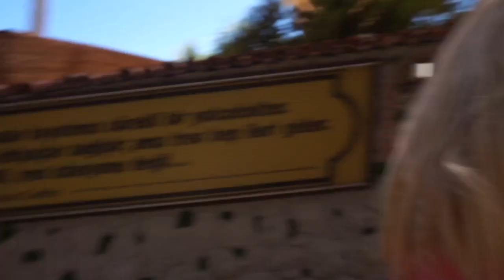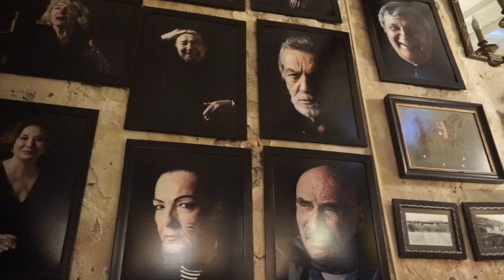ÇEŞME-ALAÇATI TATİL VLOGUM 2017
Yazı Alaçatı tatilim ile sonlandırmış bulunuyorum, hepinize iyi seyirler dilerim...